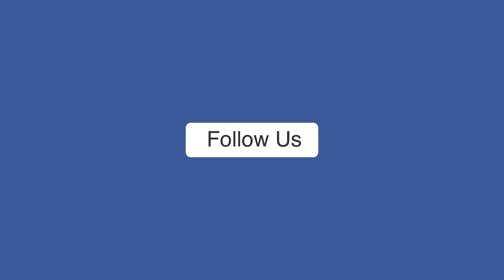मांगों को पूरा कराने के लिए नाले में उतरे सफाई कर्मी, गंदगी में खड़े होकर किया प्रदर्शन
उत्तर प्रदेश के जिले हरदोई में सफाई कर्मचारियों ने नाले के अंदर खड़े होकर विरोध प्रदर्शन किया है। प्रदर्शन करने वाले सफाई कर्मचारी है जो अपनी मांगों को लेकर नाले में उतरे हुए है। दरअसल डीएम ने सफाई कर्मचारियों की उपस्थिति को बायोमैट्रिक करने का आदेश सुनाया था। जिसके बाद इस आदेश का पालन करते हुए जिला पंचायत राज अधिकारी ने जनपद भर में तैनात सफाई कर्मचारियों का वेतन बायोमैट्रिक उपस्थिति के हिसाब से दिए जाने का फरमान सुनाया था। सफाई कर्मचारियों को अफसर का यह आदेश नागवार गुजरा है, जिसके बाद तमाम सफाई कर्मचारियों ने आज सीडीओ आवास के पीछे स्थित नाले में खड़े होकर विरोध प्रदर्शन किया है।